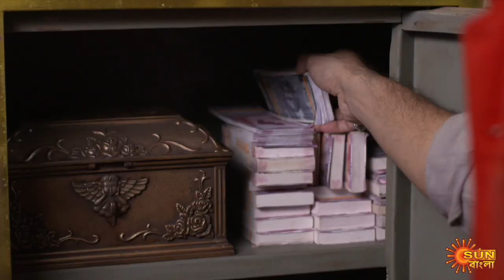Singalagna - Preview | 27th July 2020 | Sun Bangla TV Serial | Bengali Serial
Watch the Best scene of the Bengali serial "Singhalogna" which airs on Sun Bangla TV.

Singhalogna: About 100 years ago the ancestors of illustrious Roy Chowdhury family were cursed by a tantric, named Mahakal. As a repercussion, no male child of third generation will survive beyond 13 years of age. Mahakal also empowered his wife Avantika to take revenge on the successors of the Roy Chowdhury family. Since Surya is turning 13, Rajmata Chandralekha gets worried for her grandson and is ready to go to any length to safeguard the apple of her eye. Will Surya be able to survive the vicious curse? Will good prevail over evil? Singhologna will essay the story of two innocent lives Surya and Lagna and how their destinies get intertwined over time.